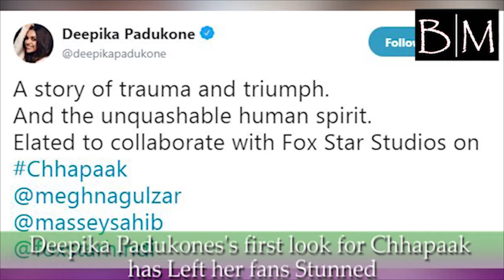Deepika Padukone's first look for chhapaak has left her fans stunned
This is the new look of Deepika Padukone for her upcoming movie called "MALTI" in which she is playing a role of a acid survivor laxmi aggarwal. and movie is going to released  on 10 jan 2019.